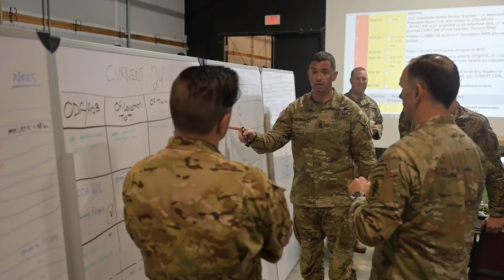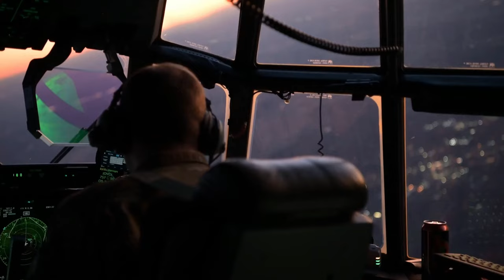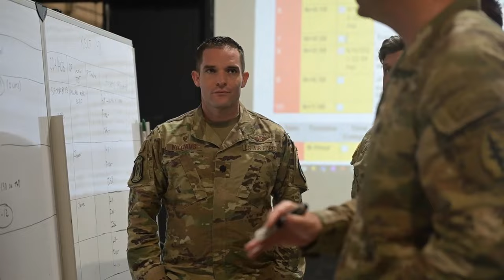SOTG/SOTU | Force Generation (FORGEN) cycles.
The new Special Operations Task Groups (SOTGs) and Special Operations Task Units (SOTUs) are tactical units, commanded at the FGO (or senior CGO level), that integrate AFSOC and support capabilities into organic expeditionary units who organize and train together throughout the Force Generation (FORGEN) cycles.

SOTG/SOTU FORGEN
FL, UNITED STATES
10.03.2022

Film Credits: Video by Airman 1st Class Andrew Ancona
1st Special Operations Wing Public Affairs